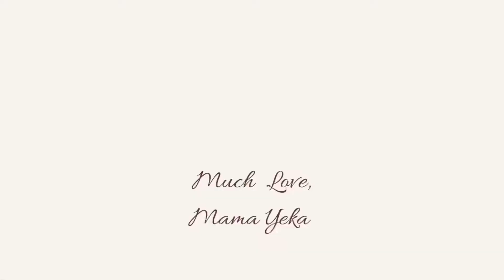Playing at Plaza | 2021 Video Dump Part 5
2021 Video Dump Part 5 : Amelia playing in the park or plaza for the first time.

✨ Keeping precious memories one video at a time.